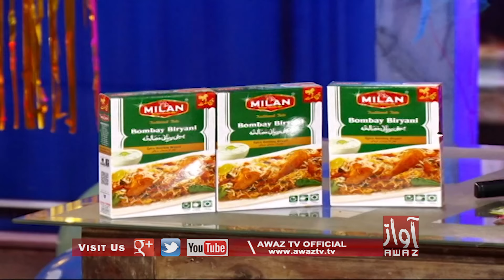Eid ul Adha 2021 | Special Transmission | Eid Day 02 | Tufail Khan | Iqra Qurishi shaman Ali Mirali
Eid ul Adha 2021 | Special Transmission | Eid Day 02 | Tufail Khan Sanjrani | Iqra Qurishi shaman Ali Mirali